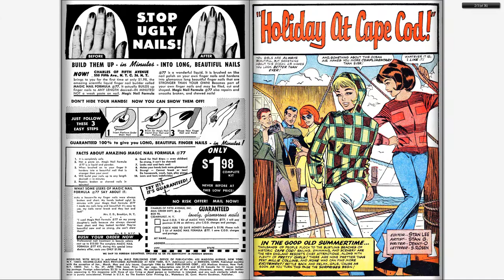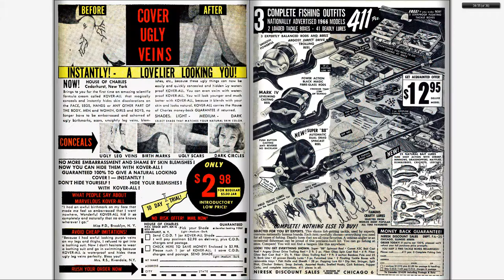196606 Modeling with Millie v1 047